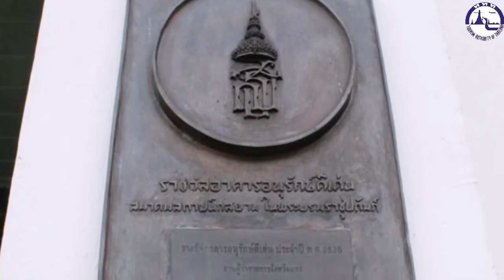คุ้มเจ้าหลวง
คุ้มเจ้าหลวงสร้าง ในสมัยพระเจ้าวิริยะเทพวงศ์เป็น เจ้าผู้ครองเมืองแพร่ ประมาณปี พ.ศ. 2435 เพื่อเป็นที่พำนักของท่านและเป็นที่ต้อนรับแขกบ้านแขกเมือง เป็นสถาปัตยกรรมในสมัยรัชกาลที่ 5 แบบไทยผสมยุโรปหรือที่เรียกแบบอาคารว่าขนมปังขิง มีความหรูหราสง่าและโอ่โถงมาก มีประตู 72 บาน ภายในบ้านตกแต่งด้วยสิงของเครื่องใช่เก่าแก่ รอบตัวอาคารประดับด้วยไม้ฉลุ และแกะสลักลวดลายอย่างประณีตบรรจง เป็นฝีมือช่างชาวจีนและช่างพื้นบ้าน ด้านหน้าตัวอาคารแต่เดิม มีบันไดขึ้นลงทั้ง 2 ด้าน ตัวอาคารสร้างด้วยอิฐถือปูน มี 2 ชั้น ภายใต้ตัวอาคารมีห้องสำหรับควบคุม ข้าทาส บริวารของคุ้มที่กระทำความผิด คุ้มเจ้าหลวงเมืองแพร่ เคยเป็นที่ประทับแรมของพระบาทสมเด็จพระเจ้าอยู่หัวและสมเด็จพระเจ้าพระบรมราชินีนาถ เมื่อคราวมาเสด็จมาบำบัดทุกข์ บำรุงสุขแก่ราษฎรจังหวัดแพร่ในปี พ.ศ.2501อาคารหลังนี้ยังได้รับพระราชทานรางวัลอาคารอนุรักษ์ดีเด่น ประปี พ.ศ.2536 และสถาปัตยกรรมดีเด่น พ.ศ. 2550 จากสมเด็จพระเทพรัตนราชสุดาฯสยามบรมราชกุมารี อาคารหลังนี้จึงนับได้ว่าเป็นโบราณสถานที่ทรงไว้ซึ่งคุณค่าทางด้านประวัติศาสตร์และศ­ิลปวัฒนธรรมของชาวแพร่ตราบนานเท่านาน

บริษัท อินเตอร์โมบายท็อปเซอร์วิส จำกัด

รับถ่ายทำสารคดีโทรทัศน์

ถ่ายทำ MV Vdo presentration

นำเสนอผลงาน หน่วยงาน

และ Wedding Vdo Presentration

ถ่ายวีดีโอวงจรปิด

ถ่ายทอดสดผ่านระบบอินเตอร์เน็ต

และเคเบิลทีวีท้องถิ่น

รับทำเว็ปไซต์ จดโดเมนเนม และ โฮสติ้ง

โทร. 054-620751